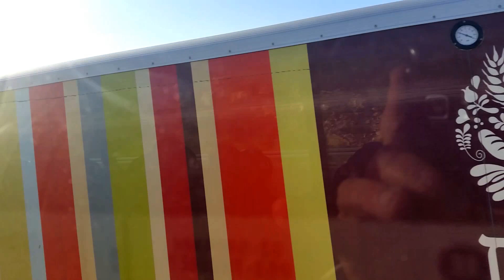בדרך למקטע 7 2